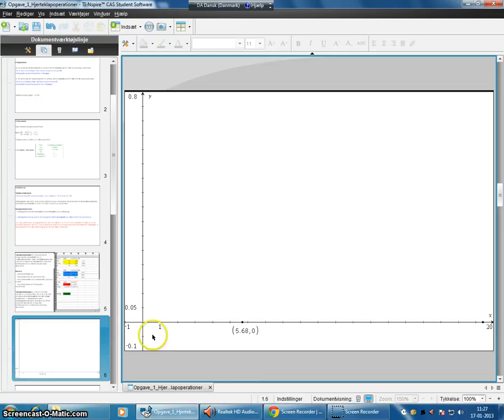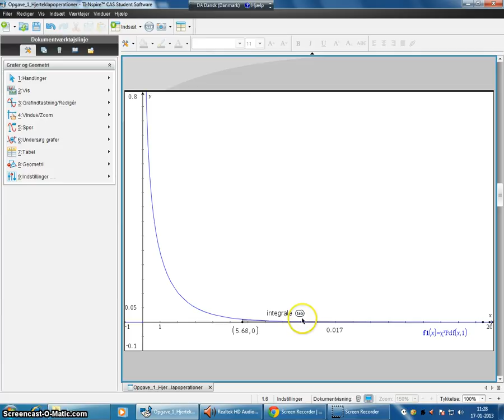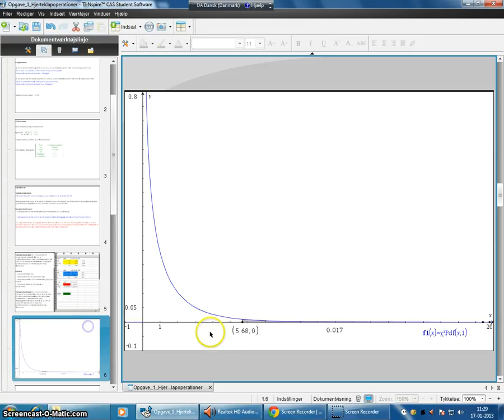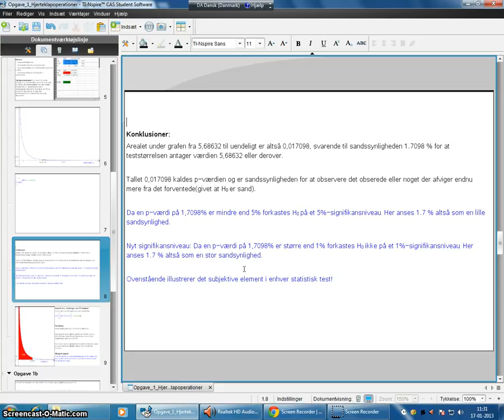Grafisk illustration af chi i anden teststørrelse og p værdi på Nspire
Denne video illustrerer hvordan man grafisk kan fortolke resultaterne af en chi i anden uafhængighedstest. Software programmet TI Nspire benyttes til den grafiske analyse.